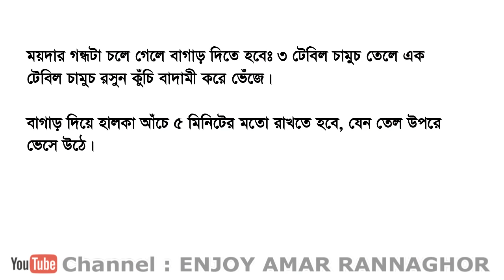হোটেলের বাবুর্চির গরুর নেহারি পায়া রান্নার রেসিপি । গরুর নেহারি পায়া রান্না । Nehari Paya Recipe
হোটেলের বাবুর্চির গরুর নেহারি পায়া  রান্নার রেসিপি । গরুর নেহারি পায়া রান্না । gorur nehari paya recipe
Hotel Style Paya or Nihari Recipe Bangla

গরুর পা – ২ টি (পছন্দমত টুকরা করে কটা)
তেল – দুই টেবিল চামুচ
পিয়াজ (মোটা করে কাটা) – এক কাপ
বাদাম বাটা – দেড় টেবিল চামুচ (যে কোনও বাদাম বাটা, আমি দিয়েছি অর্ধেক কাঁচা চীনা বাদাম আর বাকি অর্ধেক কাঠ ও পেস্তা বাদাম একসাথে বেটে)
আদা বাটা -  দেড় টেবিল চামুচ
রসুন বাটা - এক টেবিল চামুচ
হলুদ গুড়া – এক টেবিল চামুচ
মরিচ গুড়া - এক টেবিল চামুচ
ধনিয়ার গুড়া – এক চা চামুচ
জিরার গুড়া – এক চা চামুচ
এলচি - ২ টি
লবঙ্গ – ২ টি
দারুচিনি – ২-৩ টুকরা
তেজপাতা - ২ টি
শাহী জিরা - এক চিমটি
কালো গোল মরিচের গুড়া – এক চিমটি
পানি – হাড়গুলো ডুবে থাকার মতো পানি দিলেই হবে। (প্রেসার কুকারে দিলে। আর সাধারন চুলায় দিলে, প্রায় ২ লিটারের মতো পানি দিয়ে জ্বাল দিতে হবে)
প্রেসার কুকারে প্রথম সিটি বাজার পরে, জ্বাল একদম কমিয়ে দিতে হবে, যেন সিটি না বাজে, কিন্তু বাষ্পগুলো বের হতে পারে, এভাবে ৩০ মিনিট জ্বাল দিয়ে নিতে হবে। আর সাধারন চুলায় প্রায় আক বা দেড় ঘণ্টার মতো জ্বাল দিতে হবে ফুটে উঠার পর কম আঁচে।

ঝোলটা এগুলো দিয়ে জ্বাল দিতে হবেঃ
টেস্টিং সল্ট – এক চা চামুচ
চিনি – এক চা চামুচ
গরম মশলার গুড়া – দেড় চা চামুচ
দুধ – সিকি কাপ (এক কাপের চার ভাগের এক ভাগ)
কেওড়া জল – ৩ ফোঁটা
ময়দা – সিকি কাপ (এক কাপের চার ভাগের এক ভাগ)

ময়দার গন্ধটা চলে গেলে, বাগাড়ে দিতে হবেঃ ৩ টেবিল চামুচ তেলে এক টেবিল চামুচ রসুন কুঁচি বাদামই করে ভেঁজে।
বাগাড় দিয়ে হালকা আঁচে ৫ মিনিটের মতো রাখতে হবে, যেন তেল উপরে ভেসে উঠে।

হোটেলের বাবুর্চির গরুর নেহারি পায়া  রান্নার রেসিপি । গরুর নেহারি পায়া রান্না ।  gorur nehari paya recipe bangla